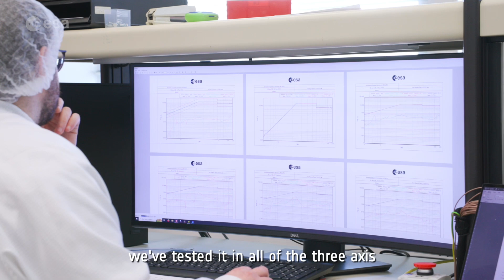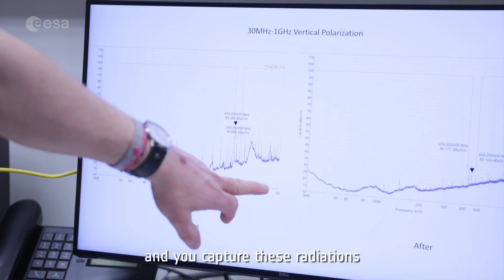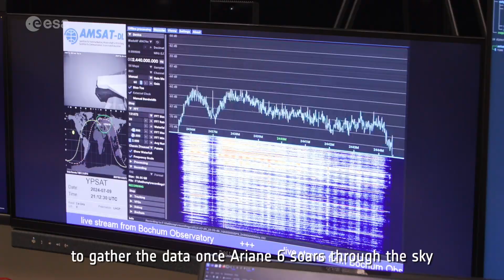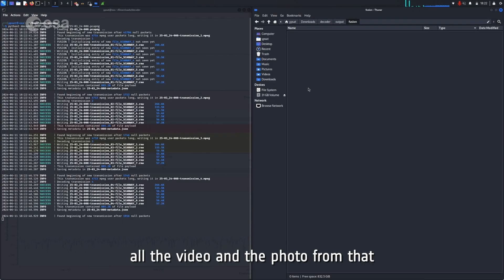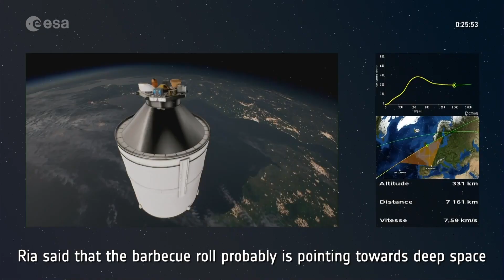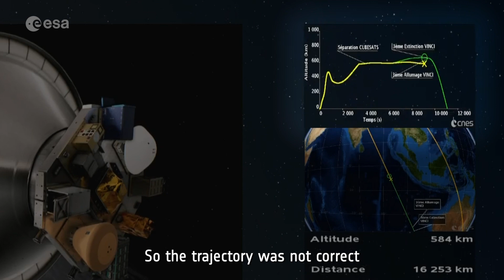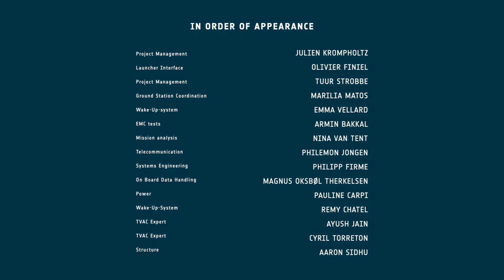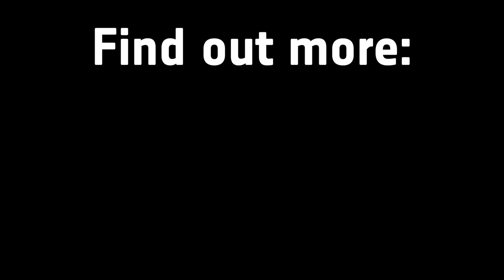The Young Professional Satellite - From Earth to Orbit (episode 3)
In this last episode of the Young Professional Satellite docu series, we follow the team’s last steps to make their dream come true: sending their satellite to space.

After securing the crucial final assembly and battery connection, we take you inside the thermal vacuum tests (TVAC) to see how YPSat is tested under the extreme temperatures of space; through vibration tests to ensure its structural integrity during launch; and electromagnetic compatibility (EMC) tests to prevent interference with the launcher’s systems.

As we approach the European Space Agency’s traditional Flight Acceptance Review, the satellite is officially certified for flight. With the integration complete and final battery charge applied, control is handed over to the rocket. The only task left for the teams on the ground is to analyse one last time the rocket’s trajectory and await the critical first signal.

As tension builds up on launch day, watch as the team retrieves YPSat’s data and decodes breathtaking images and videos from its mission.

Credits:
Directed and produced by Chilled Winston and Emma de Cocker
Powered by ESA - European Space Agency

Chapters:
00:00 - Introduction
01:30 - Final Assembly
02:49 - The Test Campaign
06:42 - Final Launch Preparations
10:01 - Ariane 6 Launch
11:38 - Gathering & Decoding the Footage
15:15 - Unveiling the Footage
17:08 - Watch at the End